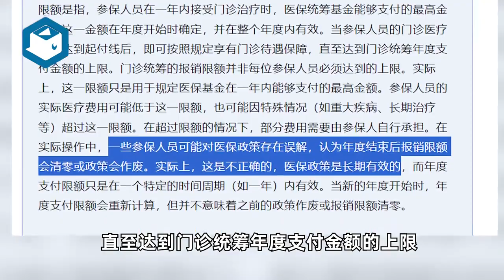呼和浩特市年底医保个人账户与统筹额度清零？官方回应